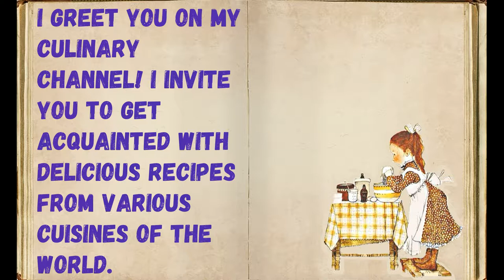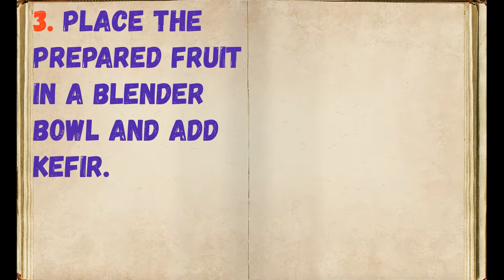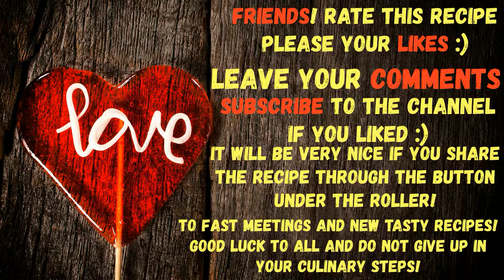Banana, Kiwi And Kefir Smoothies / Book of recipes / Bon Appetit